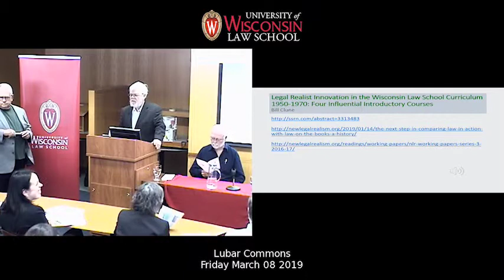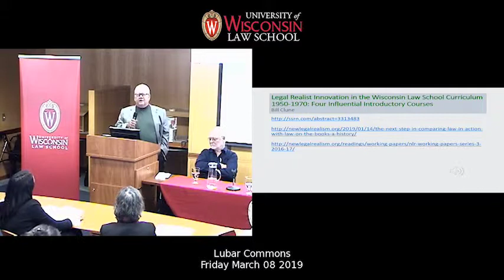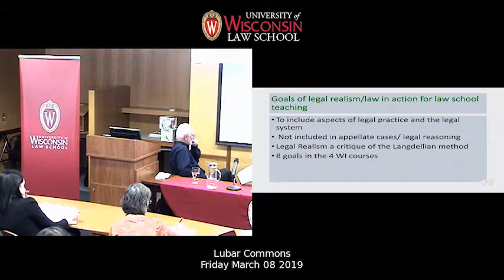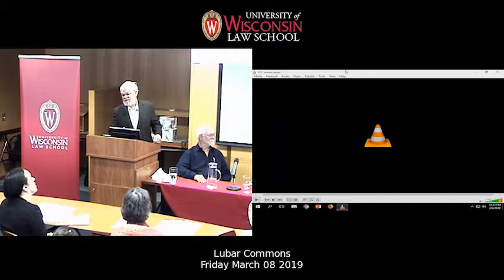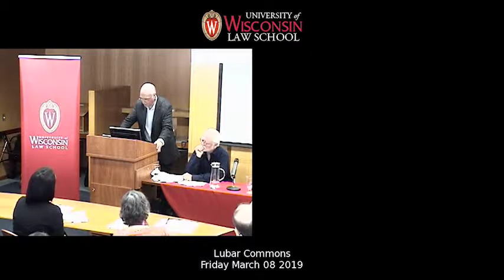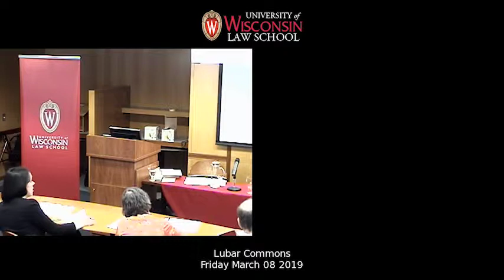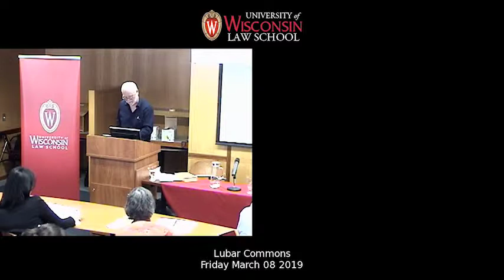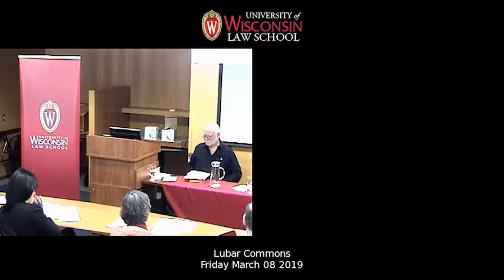Law in Action Lecture- 3.8.19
University of Wisconsin Law School- Law in Action Lecture- March 8, 2019.